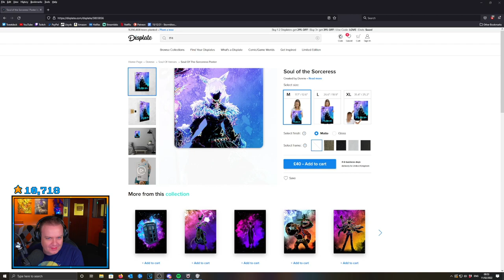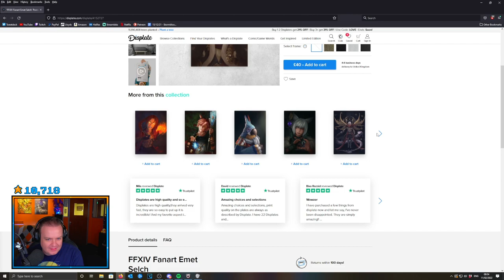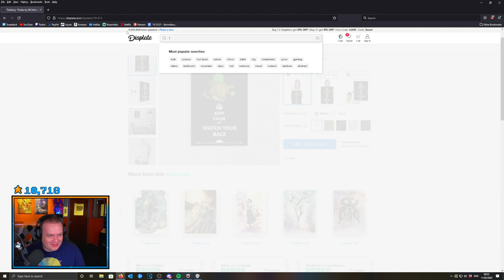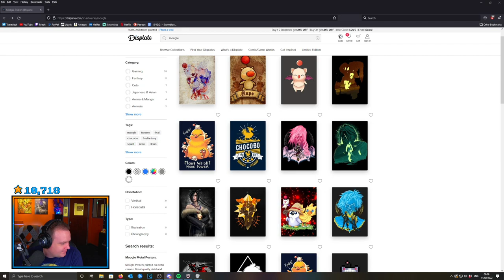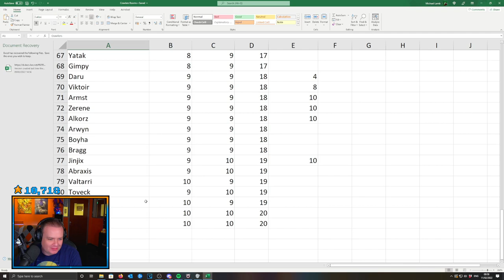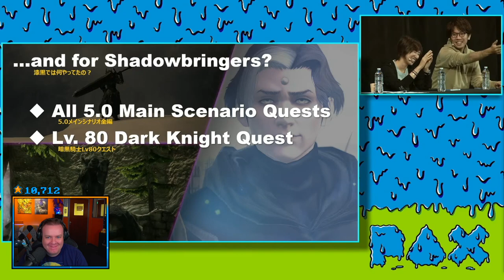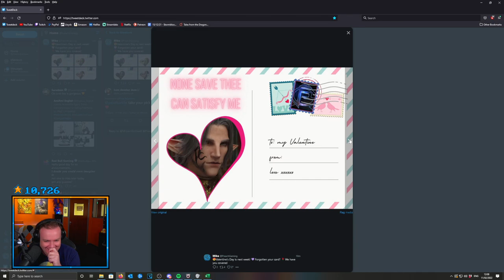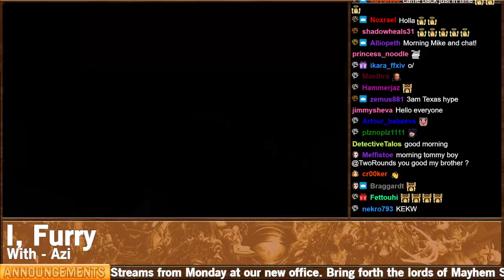FFXIV - Part 108 - Finishing Bozja with The Dalriada